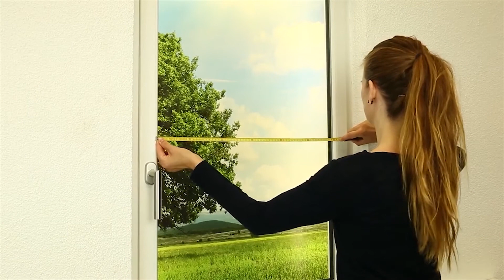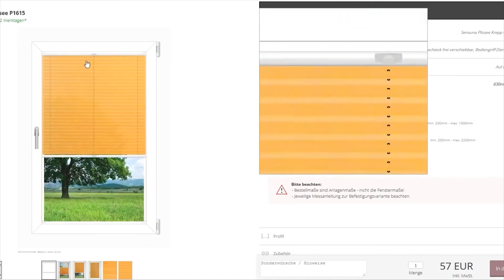B 6 Venster opmeten voor plisségordijn beugel montage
Installatie van plisségordijnen met glaslatbeugels is een goed alternatief, vooral voor zeer schuine of smalle glaslatten. Hier laten we zien waar je op moet letten bij het opmeten van het raam, zodat alles past na het bestellen.